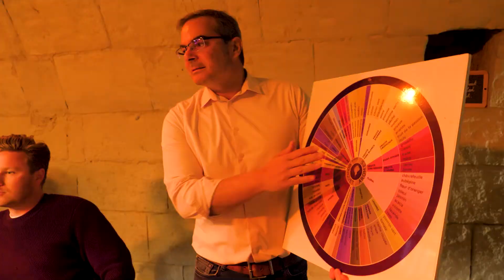I ESCAPED TO THE CHATEAU | A day in the life of Charlotte, Leggett Agent in the Loire Valley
Our sales force is made of passionate and exciting people for whom being a property sales agent is much more than just a job.

Today, we introduce you to Charlotte Field, one of our agents in the Loire Valley. In addition to being a property sales agent and an area coordinator for Leggett Immobilier International, Charlotte also runs a B&B business with her husband in her very own château!

Watch the video to find out more about her daily life!

00:00 Introduction
01:45 My early days at Leggett
03:42 Being a coach at Leggett
05:53 The region
06:25 Castle life
08:55 La guinguette de Chinon
09:25 Conclusion